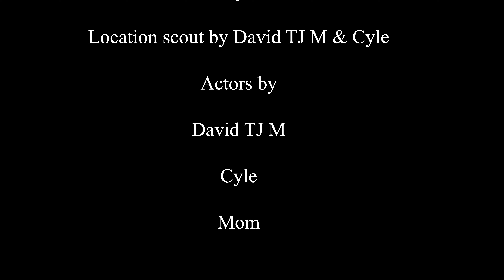star war short film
Here is a comedy sketch based on g4 sketch that ws done in the past so we thought to update it and make it funny to watch